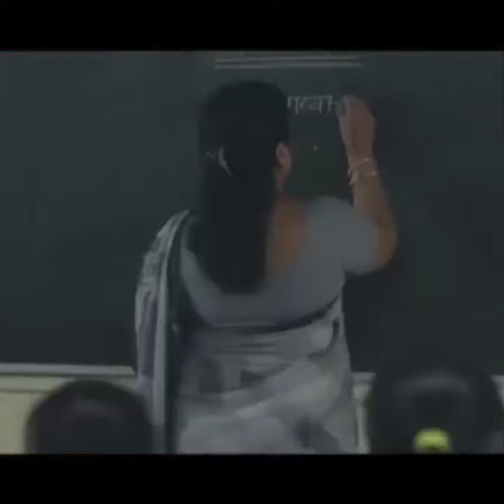राजर्षी छत्रपती शाहू महाराज यांच्या १०० व्या स्मृती दिनानिमित्त १०० सेकंद कृतज्ञता